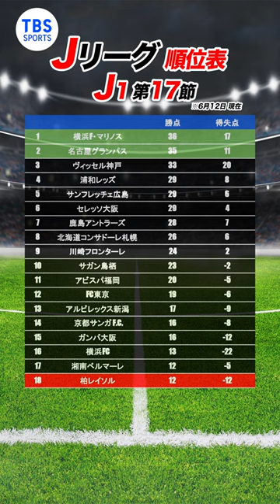劇的勝利の横浜Fマリノス首位浮上、名古屋追走【J１第１７節】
【J1第17節結果】
6/10（土）
横浜FM 4 - 3 柏 [日産ス]
C大阪 2 - 1 神戸 [ヨドコウ]
鳥栖 1 - 1 札幌 [駅スタ]
6/11（日）
新潟 1 - 3 京都 [デンカS]
名古屋 2 - 1 福岡 [豊田ス]
鹿島 1 - 0 湘南 [カシマ]
G大阪 3 - 1 FC東京 [パナスタ]
横浜FC  0 - 0 浦和 [ニッパツ]
川崎F 1 - 0 広島 [等々力]